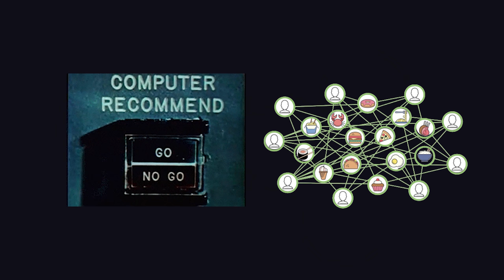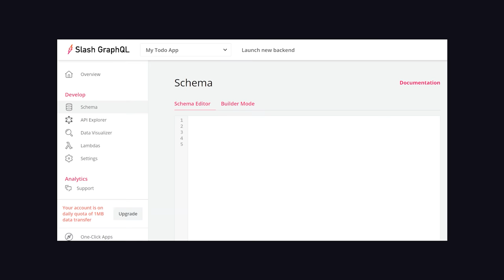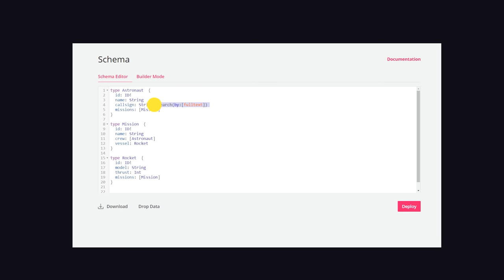Dgraph Graph Database in 100 Seconds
Learn the fundamentals of Dgraph - an open-source Graph Database that implements GraphQL as its query language 🚀